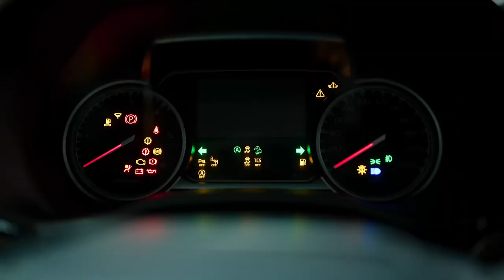Isuzu All New D MAX - Hoàn hảo chất riêng